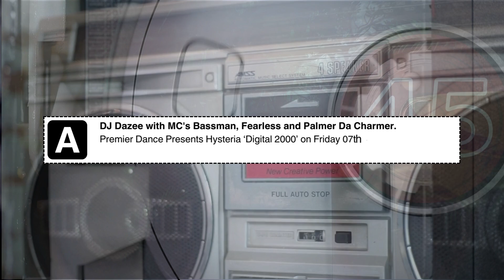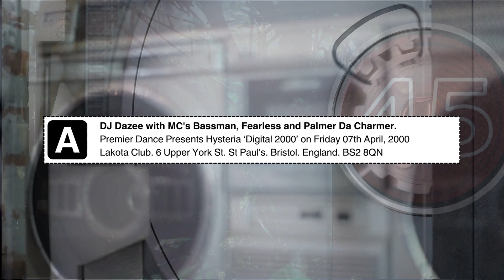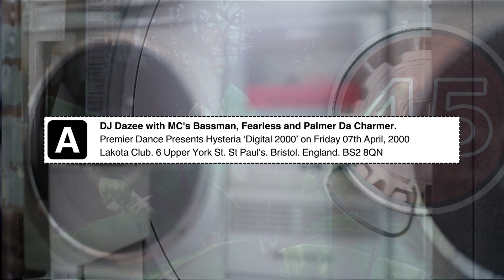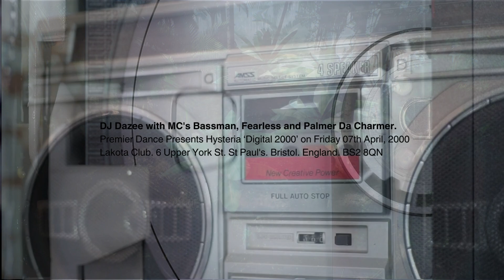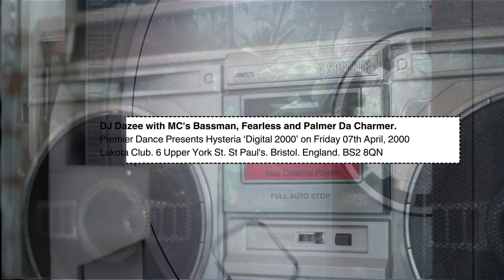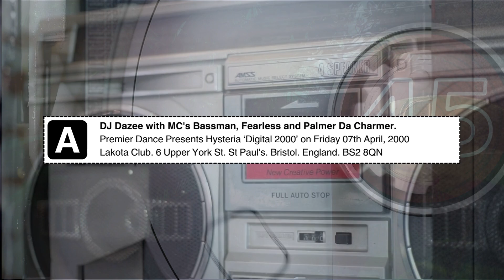DJ Dazee and MC's Bassman, Fearless and Palmer. Hysteria 'Digital 2000'. Lakota. Bristol. 07/04/00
The mixes on this are absolutely bang on point from the Bad Gal DJ Dazee.

Featuring MC's Bassman, Fearless and Palmer Da Charmer.

Premier Dance Presents - Hysteria 'Digital 2000' on Friday 07th April, 2000 at the Lakota Club. 6 Upper York St. St Paul's. Bristol. England. BS2.

Bassman: 'Trippin in a field, in a field, in a field of Dai Da Dai Dai Daisies' 😂😂😂 The laughter we had from Hysteria and Telepathy tape packs back in the day was immense lmao 😂😂😂.

Will always love Bassman's lyrics. Fearless is fantastic as usual and Palmer is rude and vulgar 😂😂😂 Respect Duuuuuuuuuuuuuuueeeeeeeee